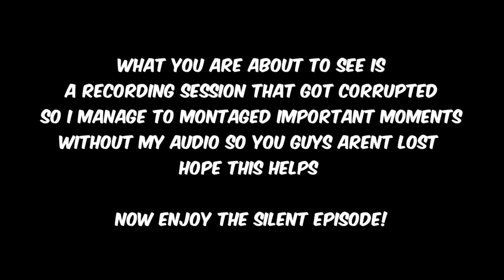The Silent Episode, shhh | Kingdom Hearts 3D Dream Drop Distance | Ep.13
Normal 2 episodes a day starts tomorrow again!  Sorry for the delay!

Kingdom Hearts 3D: Dream Drop Distance is an action role-playing game developed and published by Square Enix exclusively for the Nintendo 3DS. Set after the events of Kingdom Hearts Re:coded, the game focuses on Sora and Riku's Mark of Mastery exam in which they have to protect parallel worlds in preparation for the return of Master Xehanort. Besides controlling the two playable characters across a single scenario, the player is able to recruit creatures known as Dream Eaters that are able to assist in fights.

Are you lost with Kingdom Hearts?  Here's the Wiki that explains everything

Background Music use in videos:
Epilogue, Brother Blake, b4bbs